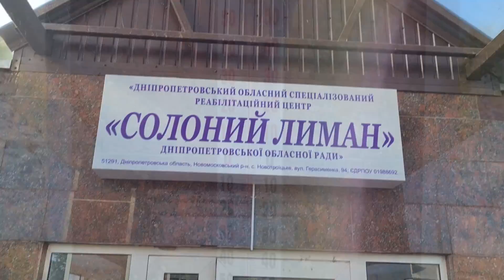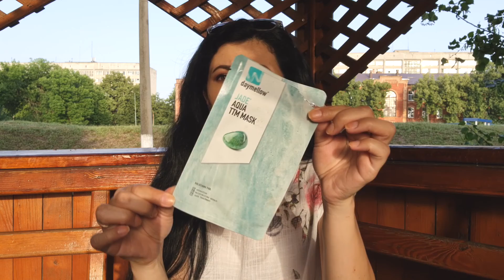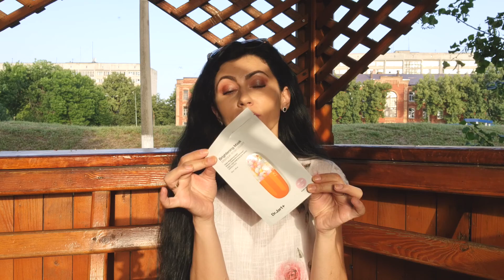Лечебные грязи озера, пустые баночки, Samsung чудит☝️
♥Спасибо за внимание и LIKE:)